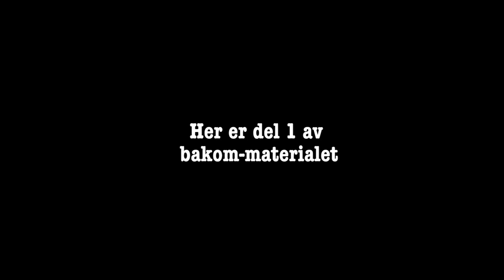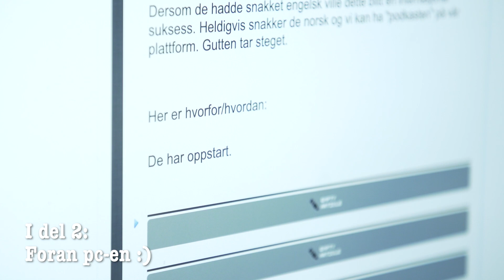Bakom-materiale VG-intervju (del 1)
Det er alltid viktig å kontrollere vinklingen når man blir intervjuet til en stor sak. Dette vet gutta i Må på behandling.